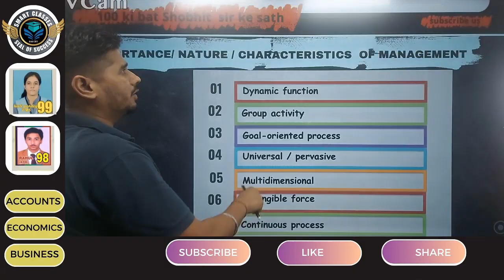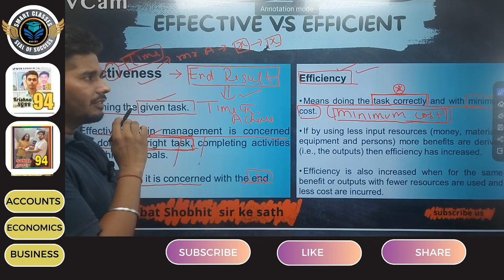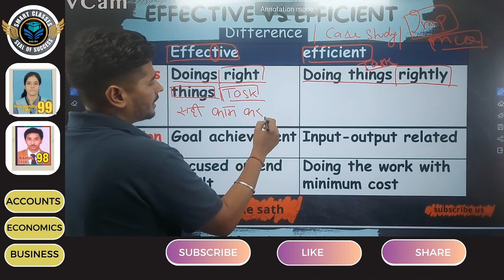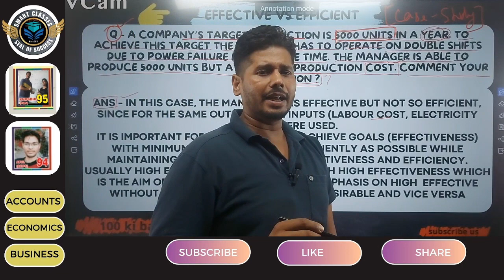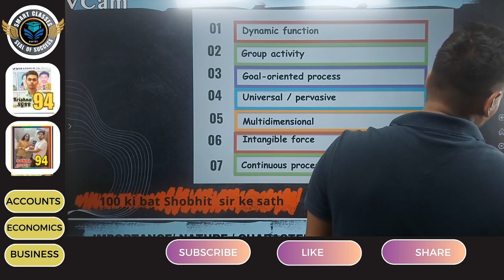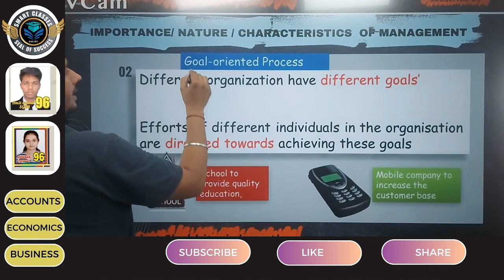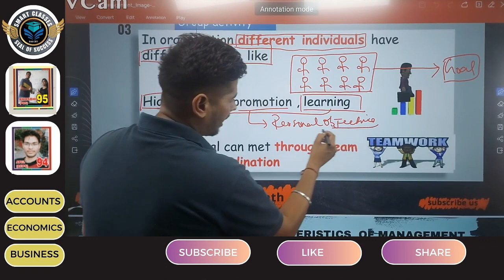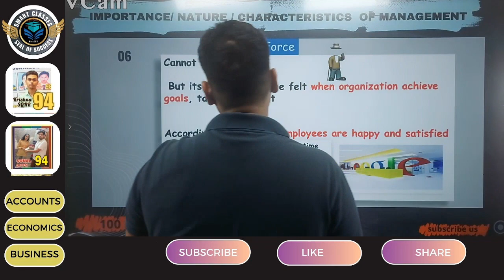Nature and significance of management | Class 12 Business studies. Chapter 1 nature and significance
Nature and significance of management | Class 12 Business studies. Chapter 1 Part 2 | simple latest

part 1 Nature and significance of management | Class 12 Business studies. Chapter 1 Part 1 | simple latest
video includes -
 - Nature and features and characteristics of business management with learning tricks \ techniques
- importance of management with learning tricks \ techniques
- nature and significance of management class 12
- effectiveness and efficiency
- business studies class 1 link

 • Nature and signif...
business studies class 2 link

 • Nature and signif...

other important tags
lass 12 business studies ch 1
class 12 business studies ch 11

class 12 business studies ch 12

class 12 business studies ch 10

class 12 business studies ch 1 one shot
class 12 business studies ch 1 case studies.

class 12 business studies ch 1 magnet br

class 12 business studies ch 1 notes
class 12 business studies ch 11 one shot
class 12 business studies ch 12 one shot
class 12 business studies ch 10 one shot
class 12 business studies ch 1 by rajat arora
class 12 business studies ch 1 pdf

class 12 business studies ch 1 question answerclass 12 business studies chapter 1

class 12 business studies chapter 1 one shot

class 12 business studies chapter 9 one shot

class 12 business studies chapter 2 one shot
class 12 business studies ch 1

class 12 business studies ch 1 question answer

business studies class 12 chapter 1 in hi
business studies chapter 1 part 2 class 12

business studies chapter 1 part 2

business studies class 12 important questions 2023

business studies class 12 one shot

business studies cuet 2023

business studies project class 12

business studies important questions class 12
class 12 business studies chapter 1 notes

class 12 business studies one shot

class 12 business studies revision

class 12 business studies in nepali

important tags
nature and significance of management class 12,importance of management,nature and significance of management